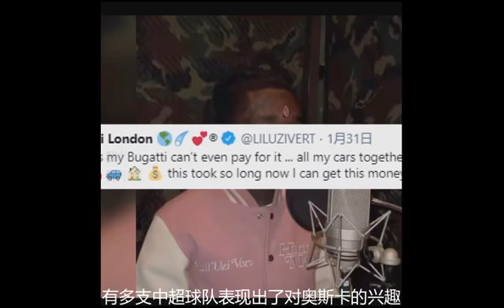美国说唱歌手在额头安装11克拉粉钻